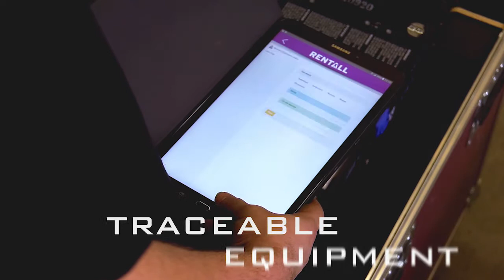25 Years Rent-All: Reliability, Flexibility and Quality!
Reliability, Flexibility and Quality! That is what we stand for, more than 25 years!